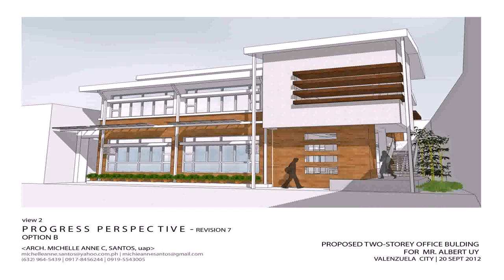House Design Floor Plan Philippines - DaddyGif.com (see description)